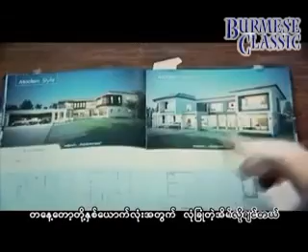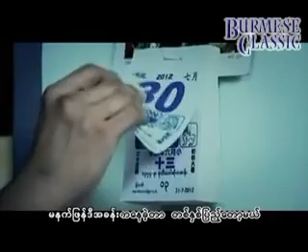အငဲ ကိုး Official MV အိမ်